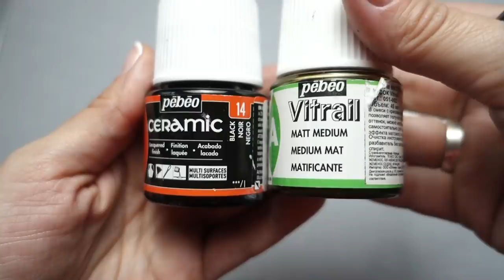Реставрация елочной игрушки СССР / Собачка Держи-Хватай из серии Чиполлино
Всем привет! Сегодня покажу вам свою работу по реставрации собачки Держи-Хватай из серии Чиполлино от Культигрушки.